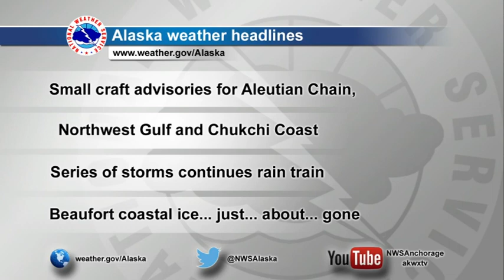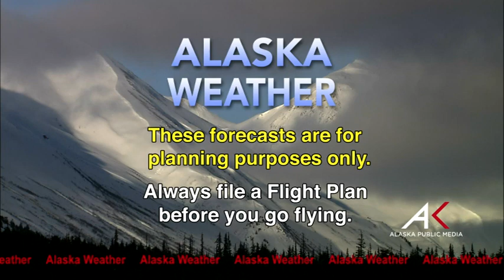August 26th, 2014 - Alaska Weather